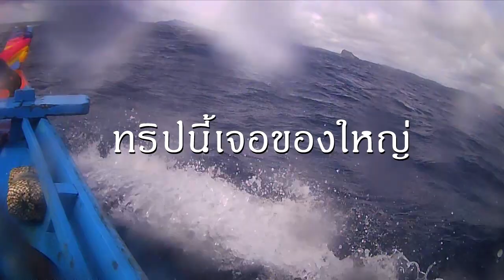ทริปนี้เจอของใหญ่ Blue Marlin 10 Kg ปลากระโทงแทง ตกปลาทะเล